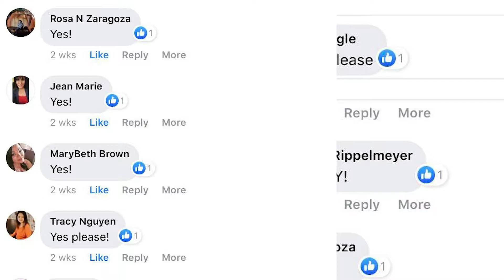Baby Boomer Matte Full Set in 7 Min!!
SNS Air ombre + SNS Matt Top Tutorial for Baby Boomer Nails in just 7 Min!

Looking to learn more about SNS products?